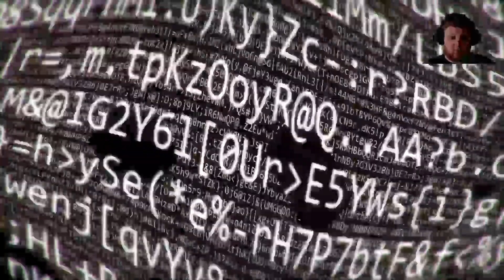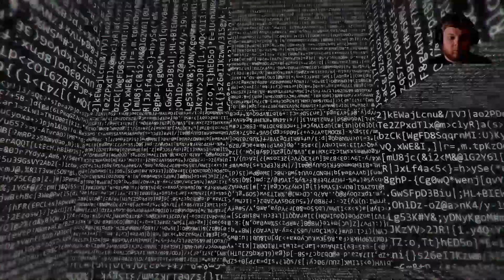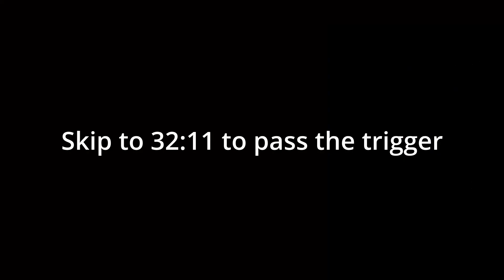WHY ARE THERE SO MANY CHOICES?? (through the fragmentation)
first trigger skip: 21:45
second trigger skip: 32:11